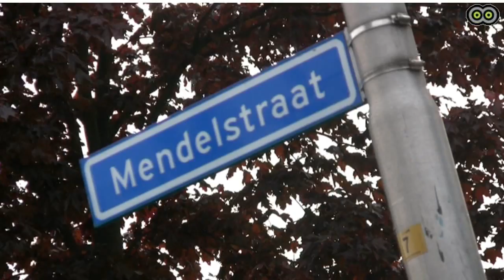Containerbrand in Aalsmeer (Mendelstraat)